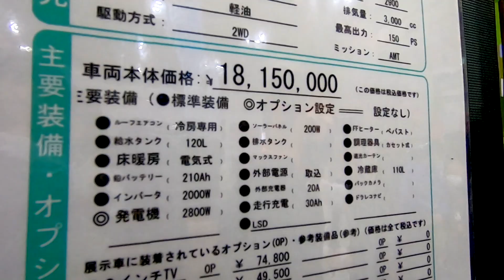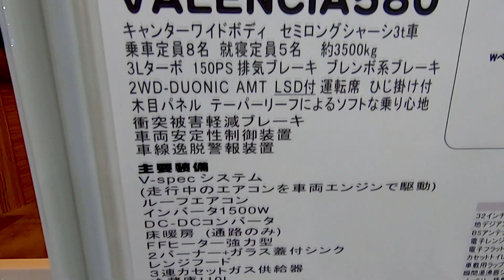【大阪キャンピングカーショー 2023】三菱ふそう キャンター（MITSUBISHI FUSO Canter）バレンシア580（VALENCIA580）キャブコンバージョンの紹介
三菱ふそう キャンター（MITSUBISHI FUSO Canter）バレンシア580（VALENCIA580）キャブコンバージョンの紹介です。